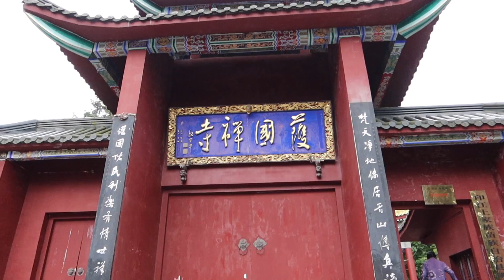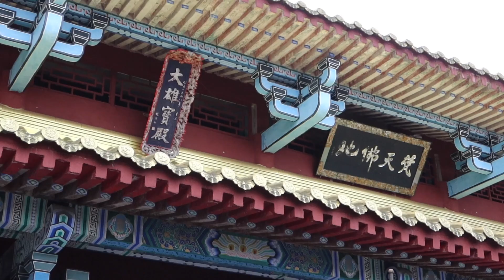贵州梵净山脚下的护国禅寺，从印江登山必须路过，600多年的历史没落了Guizhou Fanjing Mountain Huguo Buddhist Temple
护国禅寺，印江西线登山必须路过，里面已经没有僧人了，是一座空寺。
Guizhou Fanjing Mountain Huguo Buddhist Temple